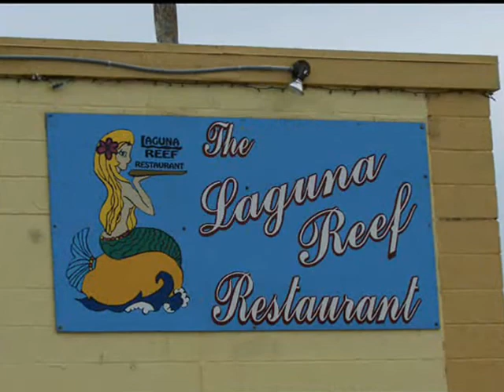Birds, Blooms and Boats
From dawn to dusk in Corpus Christi, Texas.